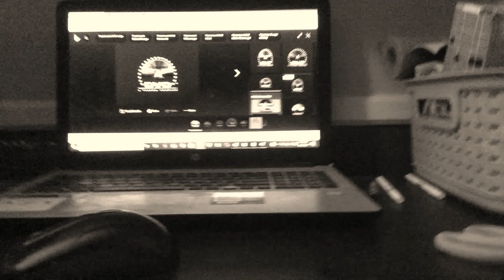Wither Part 51 (2020)